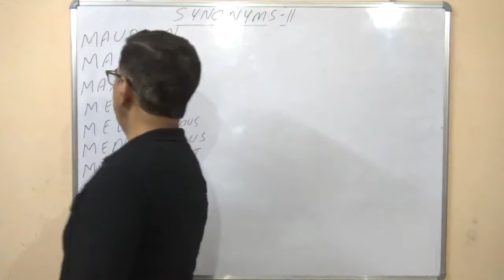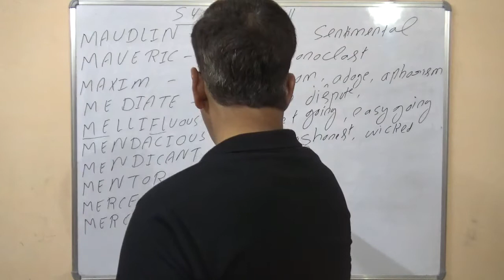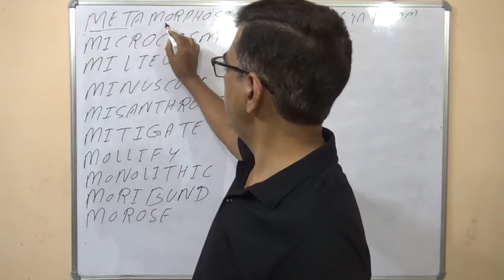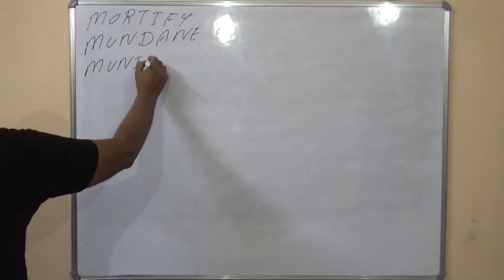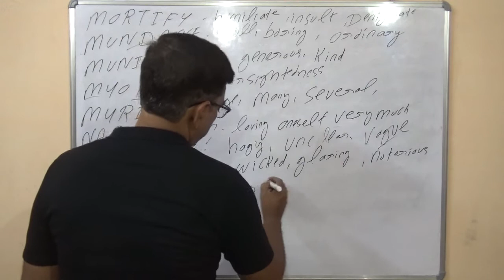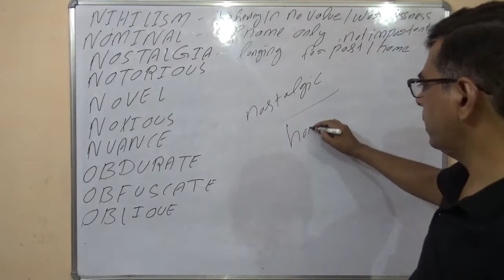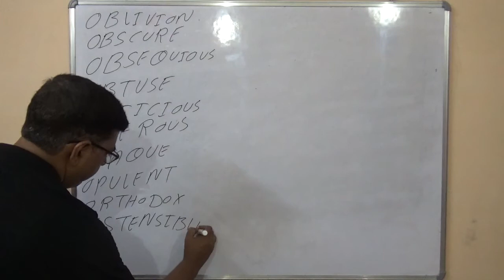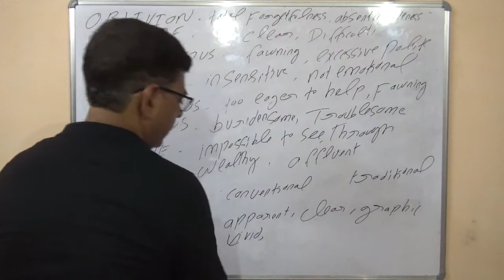SYNONYMS || PART 11 || IMPORTANT WORDS || SUNIL DWIVEDI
English Vocabulary Booster . Most Important Synonyms for SSC , BANK , MBA , TGT, PGT , TET , NDA , CDS .,AIRFORCE & ALL THE COMPETITIVE EXAMS . These words are compulsory for all competitive exams .